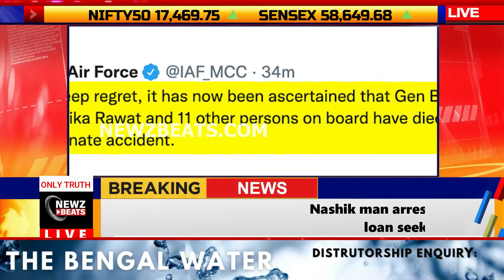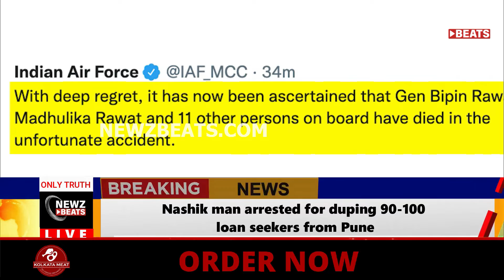Defence Chief General Bipin Rawat Dies In Chopper Crash | NewzBeats | NEewzBeats